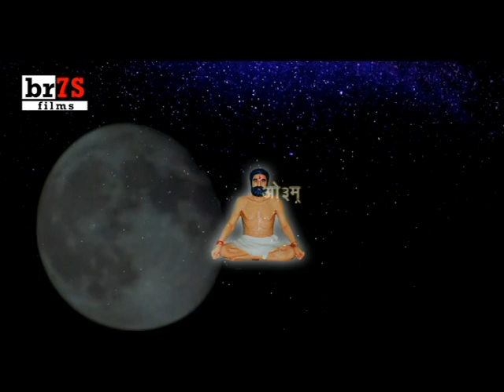Dur Andiyara(EK YOGI VEDO WAL) BR7S Films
Dur Andiyara(EK YOGI VEDO WAL) Singer- Manisha Kehari/Music-O.P Verma/lyrics-Rajpal Bhadur/Video by B.Rampal/ Lebal -BR7S Films 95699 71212